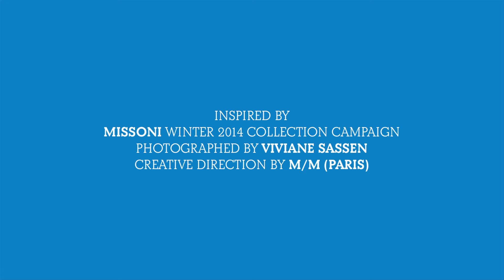Missoni Advertising Campaign Winter 2014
Photographed by Viviane Sassen
Creative direction by Angela Missoni and M/M (Paris)

A Ring Film production by Tommaso Bertani
Cinematographer Simone D'Arcangelo
GFX Pietro Daviddi
Soundtrack Daniele Mana